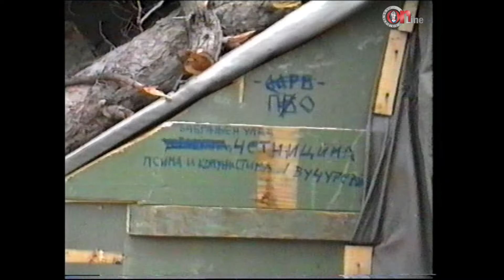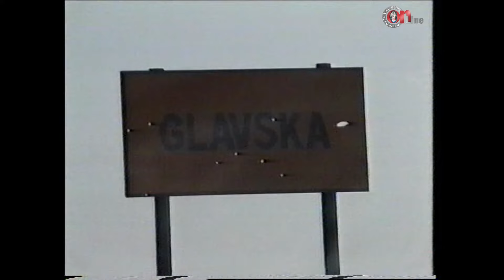1992.10.26. - 5./1. gbr Tigrovi - Vožnja Ivančicom - Brgat - Rupni do - Glavska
Obilazak pripadnike 5. bojne „Oblak“ 1. gardijske brigade „Tigrovi“ na položajima u Donjoj Glavskoj preko Ivančice - Brgata i Rupno dola pri tome obišli smo nekoliko položaja koje su držali pripadnici 163. brigade HV iz Dubrovnika.

Autorsko pravo: Ratko Dragović - Klek

U slučaju korištenja videa u druge svrhe, molim navesti autora i link.

Držite se smjernica komentiranja:
- budite uljudni i uvažavajte druge korisnike
- držite se teme
- suprotstavite se argumentu, a ne osobi
- zabranjena samopromocija ili neželjeni sadržaj
- pitanja su dobrodošla